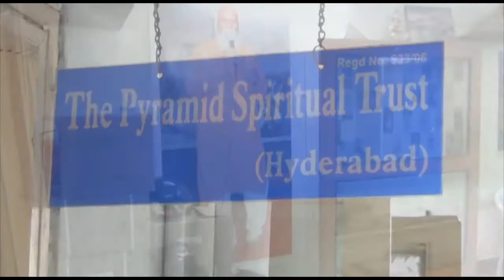The Pyramid Spiritual Trust (Hyderabad)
The Pyramid Spiritual Trust (Hyderabad) is established under guidance of Brahmarshi Patriji at Hyderabad with an aim of spreading meditation to one and all.